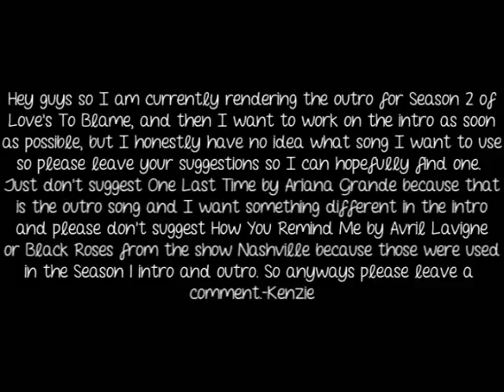Song Suggestions? (CLOSED!!)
Please leave as many as you want!